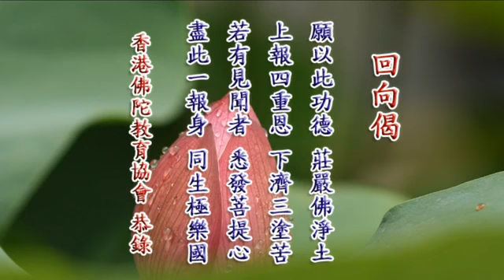無量壽經科注第四回學習班 12